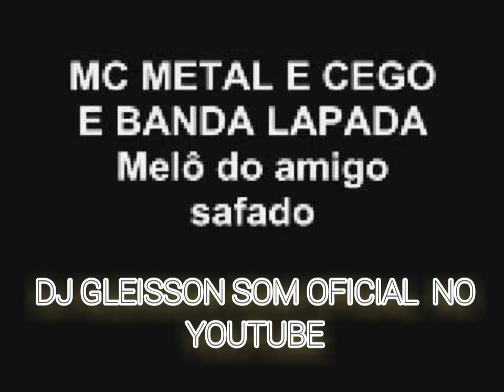MC METAL E CEGO E BANDA LAPADA ( MELÔ DO AMIGO SAFADO)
se escreve em nosso canal deixe seu comentário e seu like pra ajudar o canal e atenção o intuito desse canal é divulgar e não infringir direitos autorais não reutilizar esse vídeo sem permissão.